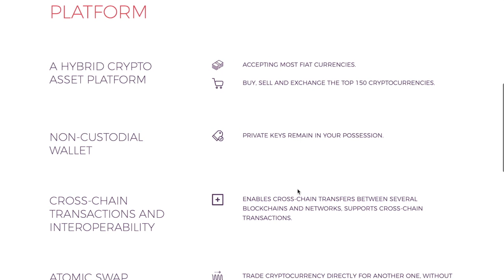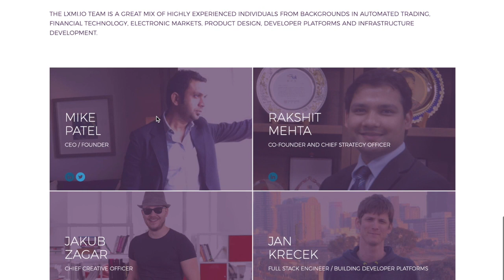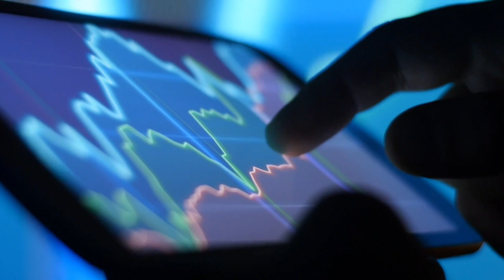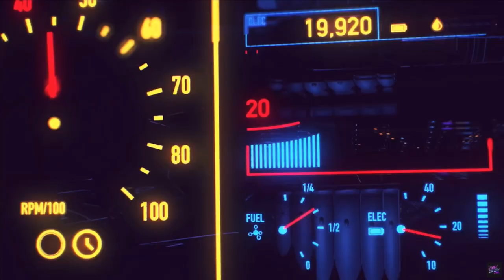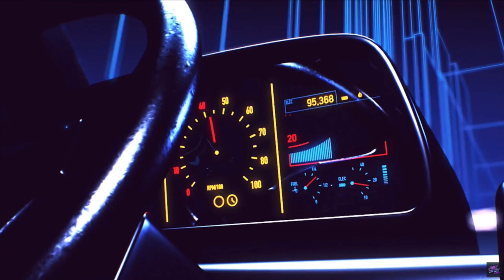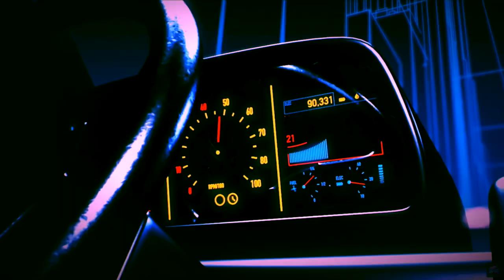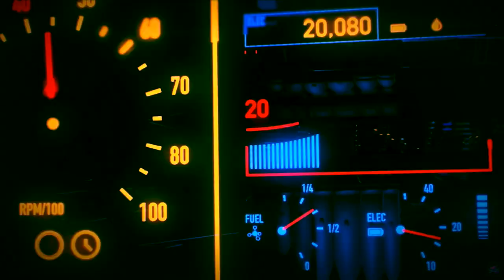S4 E8: Slush on Trezor Hardware Wallets & Security Innovation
Slush, best known for pioneering Bitcoin pool mining and improving BTC security with Satoshi Labs, talks about the security model of Trezor hardware wallets.

Find out more information about them on the Bitcoin Takeover

Time Stamps:

4:03 – Introduction

5:00 – How did Slush come up with the idea of creating a hardware wallet?

6:30 – Meeting Satoshi Labs & Trezor Co-Founder Stick

8:50 – Why the Trezor was designed in line with the Bitcoin philosophy so you can build your own and verify its code

10:30 – Peter Todd and Lazy Ninja liked the Trezor the most

12:25 – Why should bitcoiners use a hardware wallet?

13:00 – Satoshi Labs advised Crypto Steel

14:00 – When you need to do cryptographic operations that are enabled by hardware wallets

15:39 – Why should newcomers buy Trezor hardware wallets?

21:15 – Hardware is broken and lagging behind software

27:10 – The pros of Ledger

27:40 – The issues of Ledger

28:37 – The pros and cons of KeepKey

29:25 – The Coldcard wallet design & why it’s selling snake oil

30:40 – What can’t be verified about the Coldcard?

33:23 – Is physical security a marketing trap?

35:56 – What’s to like about the BitBox?

37:30 – What are the tradeoffs of the Trezor?

38:23 – Shamir Backup

45:10 – SLIP doesn’t stand for Stephan Livera Podcast

46:48 – Software before hardware

48:01 – Why is the Trezor so expensive if it’s so basic?

48:55 – Other companies taking Trezor’s open source software to create cheaper hardware wallet clones

54:12 – Is there demand for the BTC-only firmware?

55:33 – Multisig on the Trezor

1:00:39 – Who should use a multisig setup?

1:02:30 – When should you get a hardware wallet?

1:09:10 – Local software application for Trezor

1:12:00 – Running your Trezor with Electrum or Wasabi

1:13:05 – Does Trezor collect any user data?

1:16:30 – Trezor doesn’t know who you are

1:18:23 – What are Trezor’s future plans?